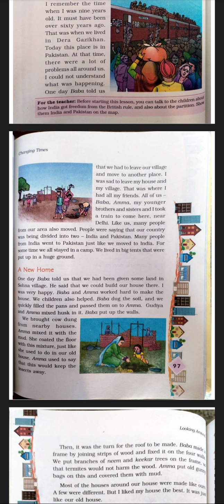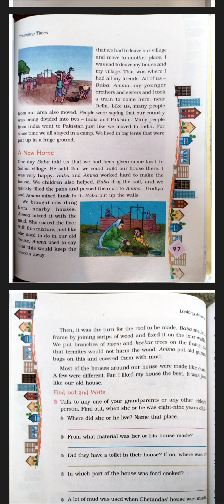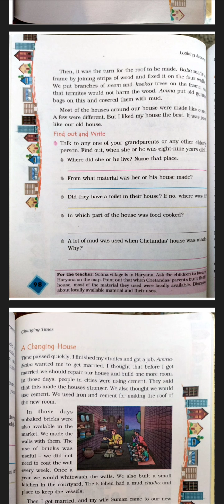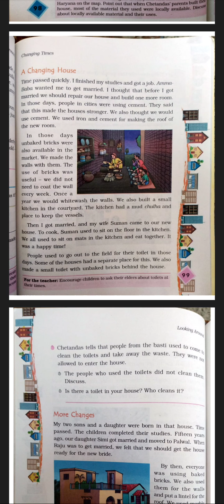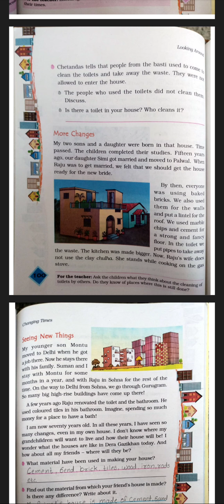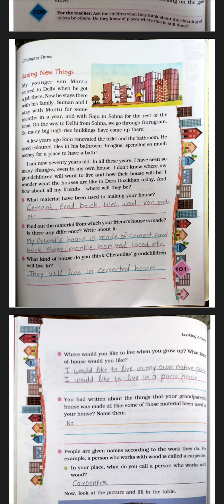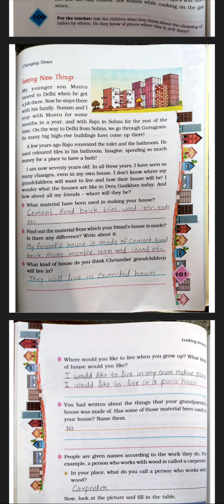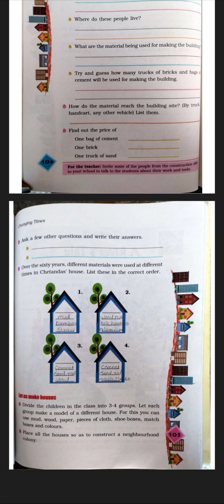Std - 4 (Sub - Env Ch - 12 Changing Times)